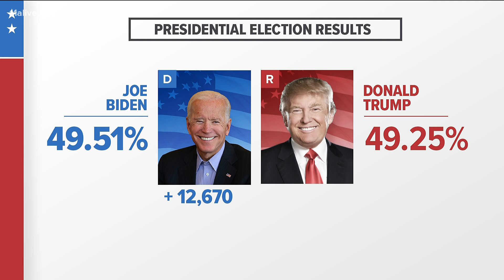Georgia certifies vote, granting Biden its 16 electoral votes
With the two candidates separated by less than 0.5%, President Trump can request a recount under Georgia law. .
11Alive is your source for facts about Georgia’s elections.

11Alive is Where Atlanta Speaks. We believe that news shouldn’t be a one-way conversation, but a dialogue with you. Join in, share your thoughts and connect with new perspectives.